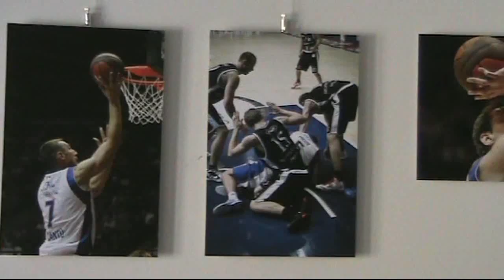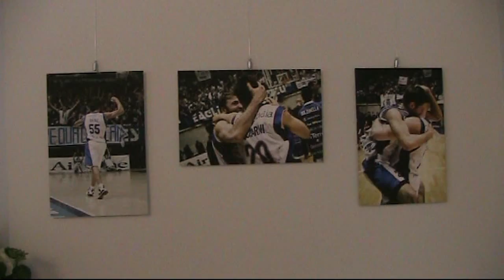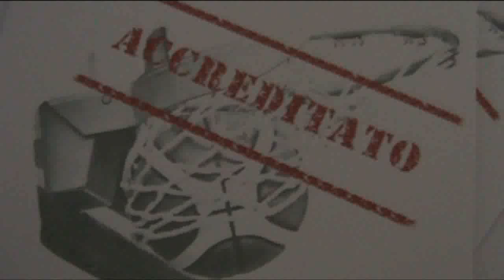ALESSANDRO VEZZOLI VI RACCONTO UNA PASSIONE mostra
alessandro vezzoli,per gli amici il vez classe 1977 ,sposato con sara ,padre di tommaso e filippo.faccio l ingegnere per vivere e il fotografo per sentirmi vivo.
appassionato di corse automobilistiche mi avvicino alla fotografia quasi per caso
nel 1996 con l unico scopo di ritrarre i miei eroi nelle piste del nord italia .
contemporaniamente vengo catapultato nel magico mondo del basket canturino per
colpa di mia moglie. pallacanestro e fotografia procederanno per anni su due binari
paralleli fino al giorno in cui ho deciso di provarci .